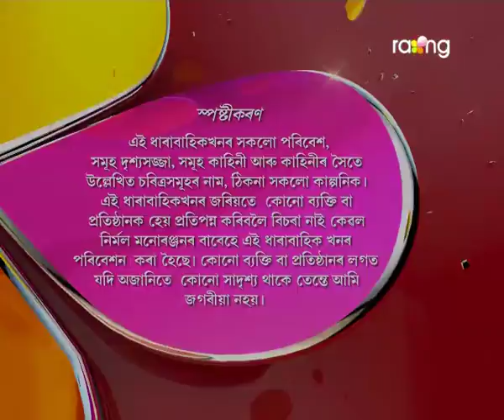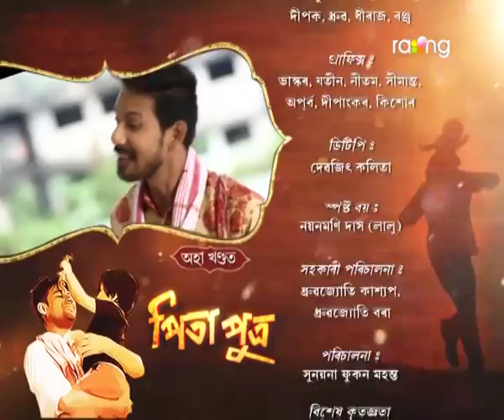Pita Putra | 11th April | Full Episode | No 194